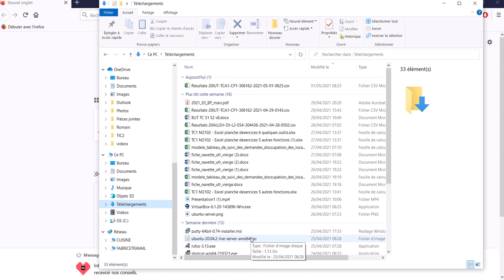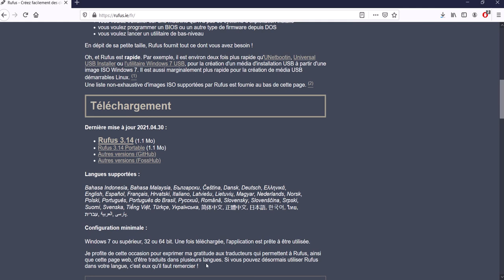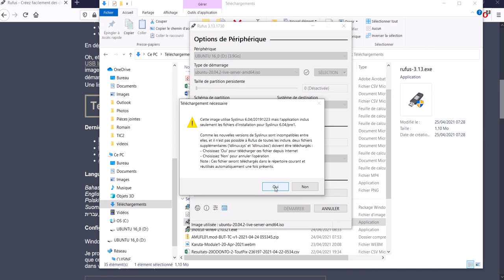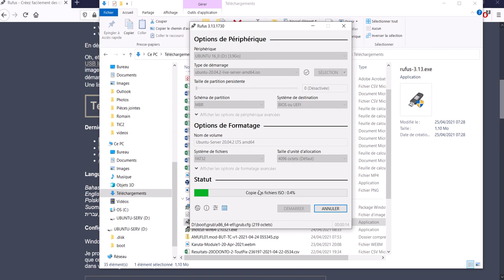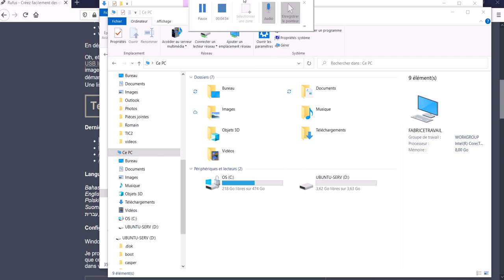Ubuntu 002 - Installation sur ordinateur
Création d'une clé USB Bootable